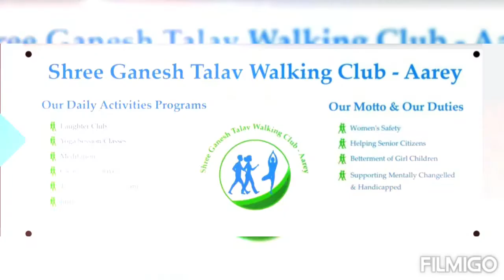Yoga @SGTW on 19th May by Mrs and Mr Shetty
Yoga by Mrs Indira & Rajendra